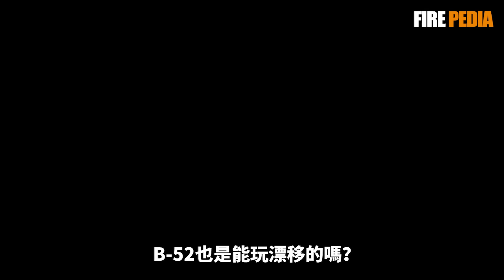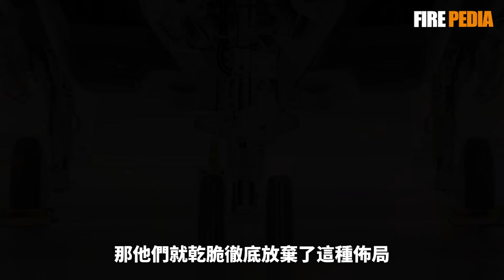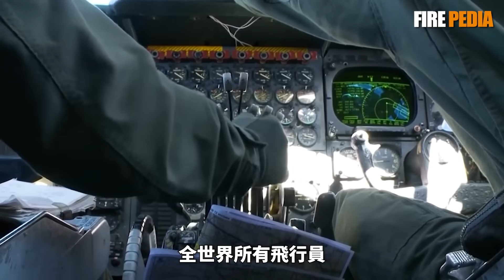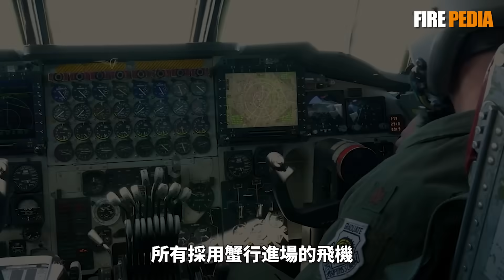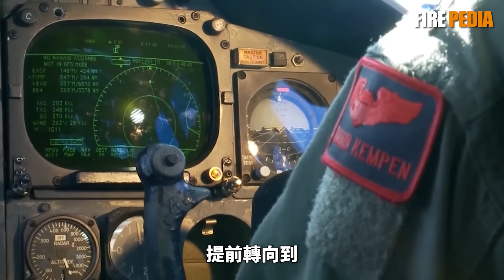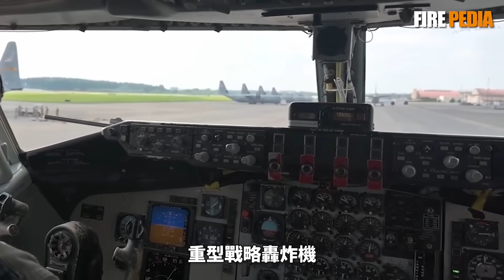B-52漂移停機，折射出美軍天才設計！獨創“全輪轉向”串列式起落架，將側風降落從一門“玄學”變成了“科學”！|美軍 |空軍 | 轟炸機| 俄烏戰場 |火力君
B-52天才設計再戰30年！本片將為您獨家揭秘B-52獨特設計背後的故事，看它如何解決機翼太薄、機腹太窄的致命難題。同時，我們將探討為何在B-1B、B-2等後輩面前，反倒是這位「老爺爺」能笑到最後，成為美軍「舍不得扔」的王牌，並即將再戰三十年！